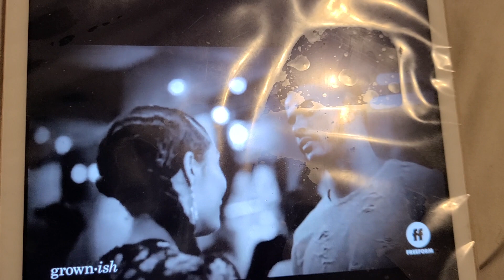GROWNISH SEASON 3B WHATS NEXT FOR ZOEY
relationship goals